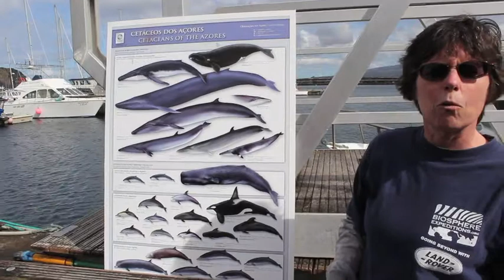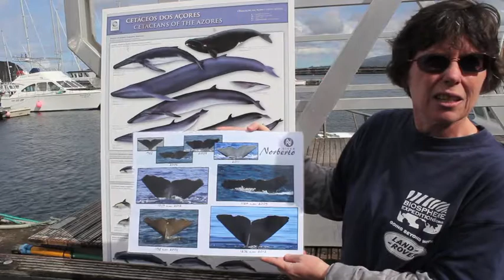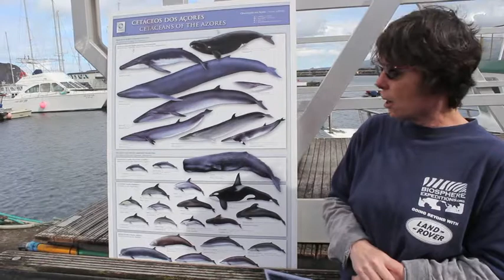Lisa Steiner about our whale & dolphin conservation work there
From our volunteer vacation / conservation holiday protecting whales, dolphins and turtles around the Azores archipelago